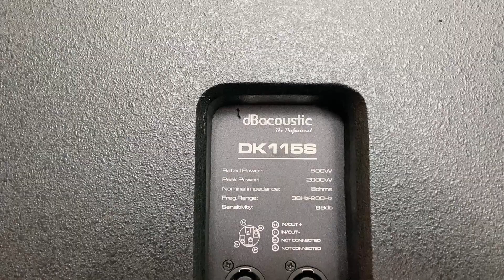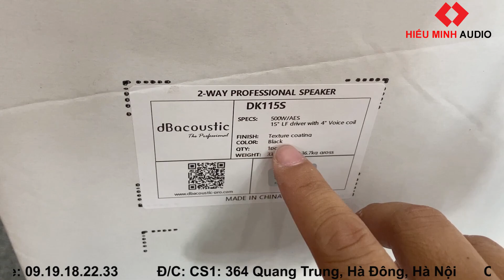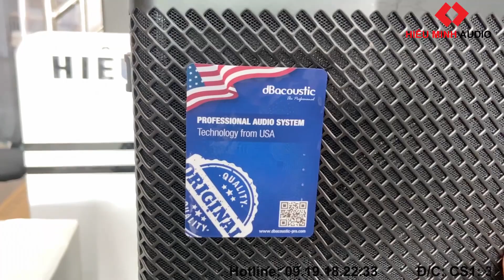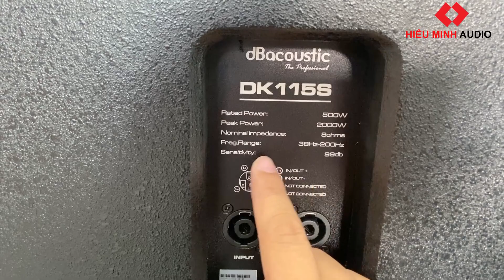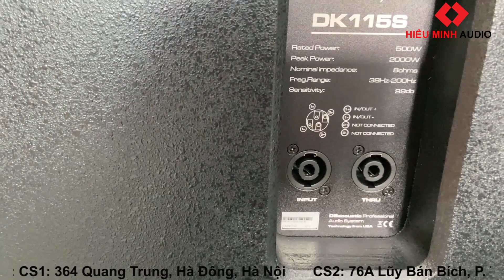Sub hơi bass 40 DB acoustic giá tốt nhất có hàng tại HN và Sài Gòn.LH 0919182233/0389840238.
-Cơ Sở 2 : 76A Luỹ Bán Bích - Đường Tân Thới Hoà - Tân Phú - Tp HCM